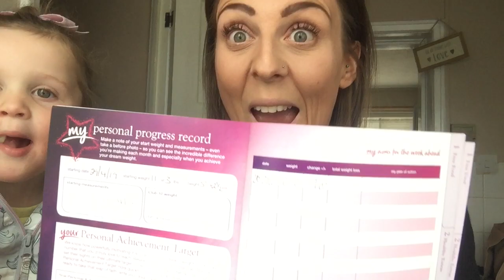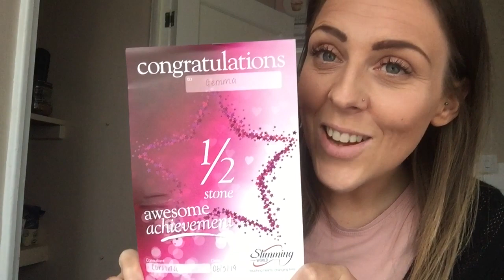Slimming world weigh in results week 1